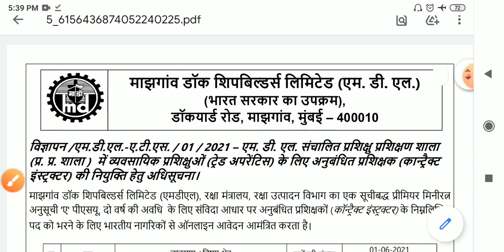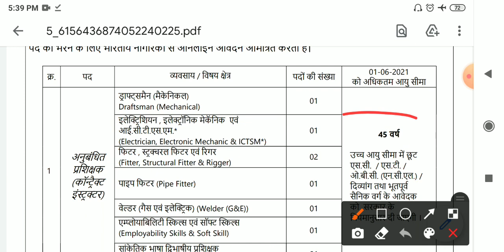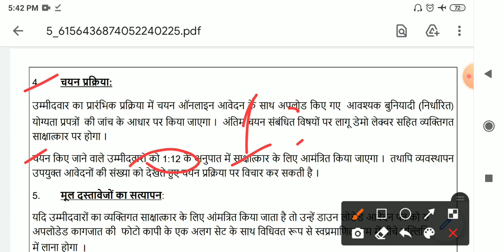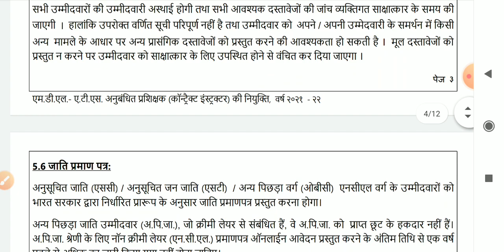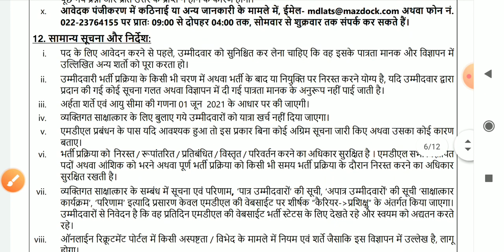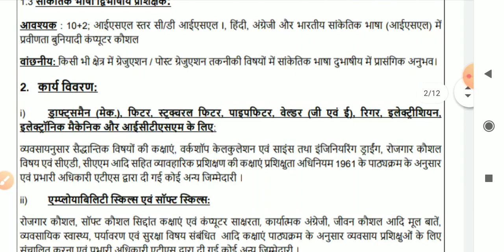MDL से INSTRUCTOR की भर्ती | Apply online